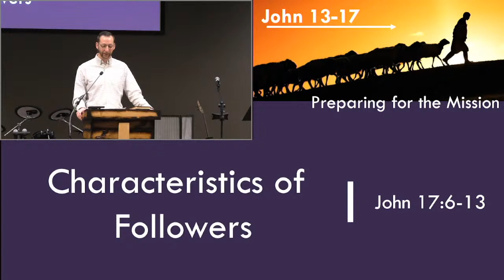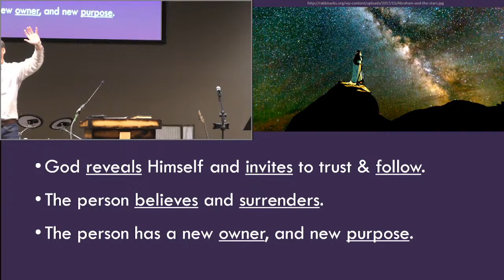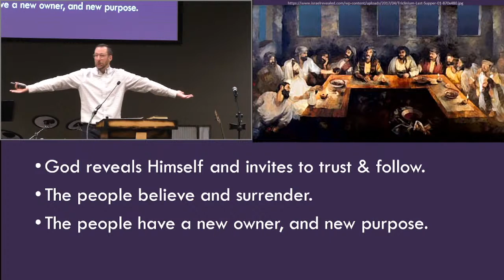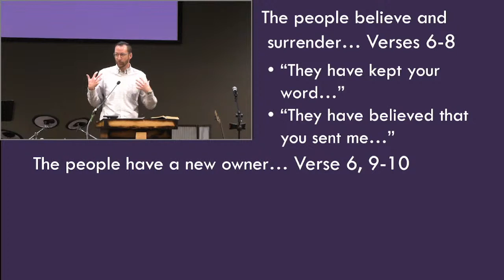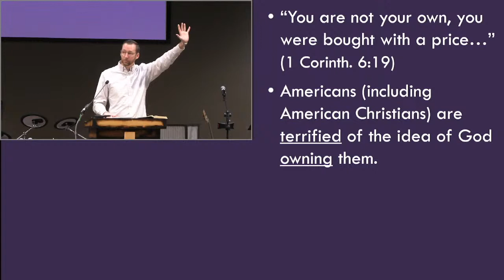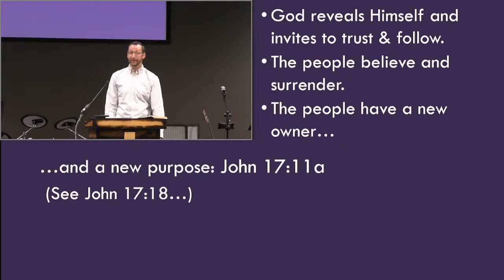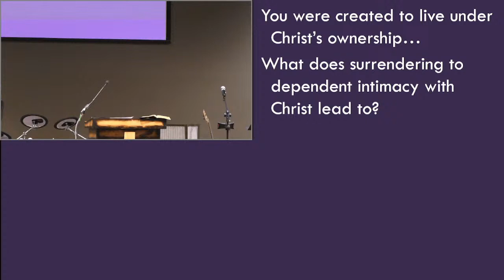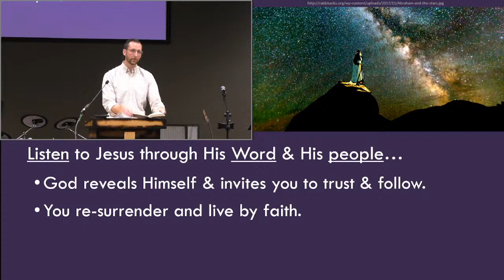Tyce Sermon 10/24/21